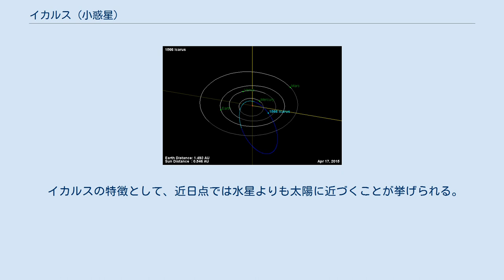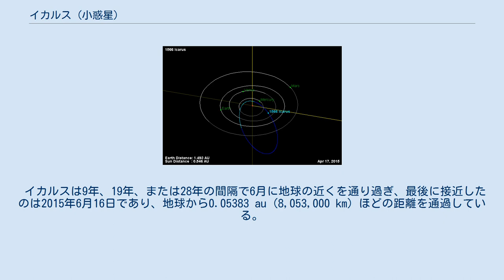イカルス (小惑星)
イカルス (1566 Icarus) は、地球近傍小惑星の一つであり、アポロ群に属する小惑星である。
1949年にドイツ出身の天文学者ウォルター・バーデによってパロマー天文台で発見された。
 イカルスの特徴として、近日点では水星よりも太陽に近づくことが挙げられる。
イカルスという名はこの特徴のために付けられたものである。
ギリシア神話に登場するイーカロス (Ikaros) は、父ダイダロスと共に鳥の羽を蝋で固めて翼を作り、それで空を飛んだが、調子に乗って太陽に近づきすぎ、蝋が溶けて翼が分解したため墜落死した。
一方、遠日点は火星軌道の外側にあり、かなりの長楕円軌道を描いていることになる。
 イカルスは9年、19年、または28年の間隔で6月に地球の近くを通り過ぎ、最後に接近したのは2015年6月16日であり、地球から0.05383 au (8,053,000 km) ほどの距離を通過している。
それ以前は1996年6月11日のことで、月の軌道のほぼ40倍の0.10119 AU (15,138,000 km) の距離を通過している。
次回の接近は2043年6月13日であり、地球から0.0586 AU (8,770,000 km) の距離まで接近すると予想されている。
また、地球に640万 kmまで近づくこともしばしばあり、1968年6月14日には0.042482 au (6,355,200 km) ほどまで接近した。